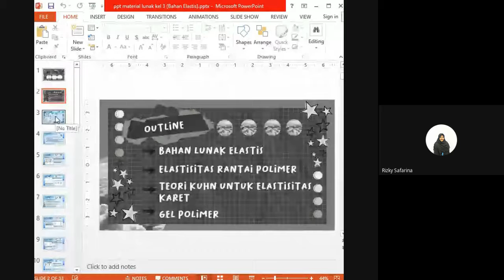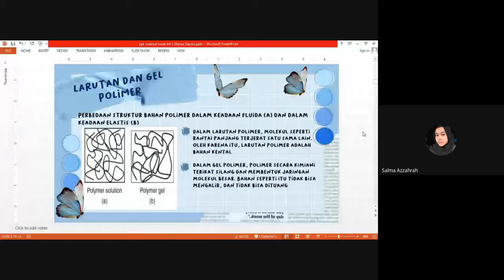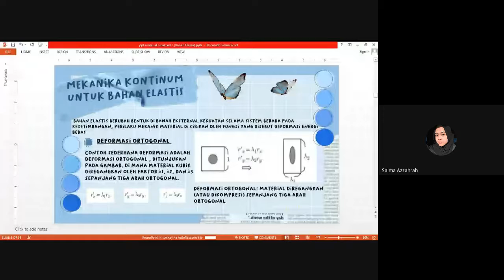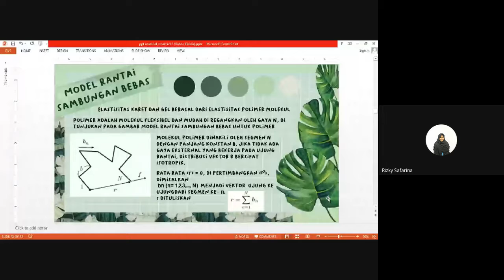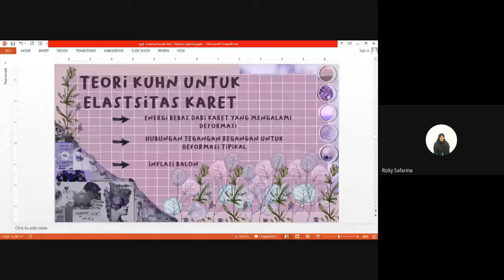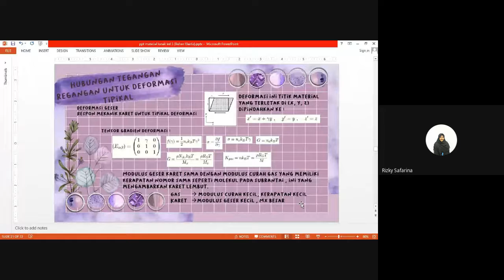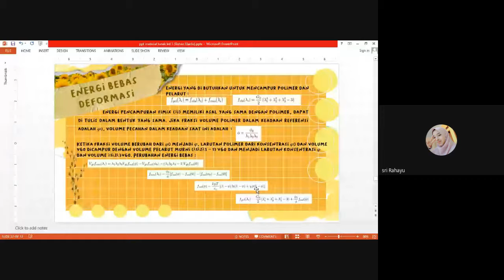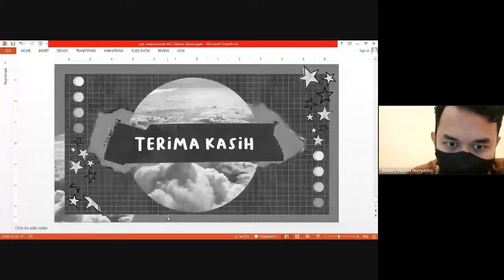Sains dan Teknologi Material Lunak (P3)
Presentasi kelompok 3